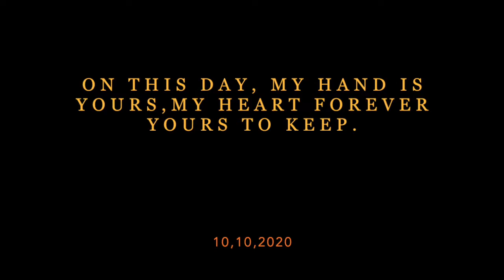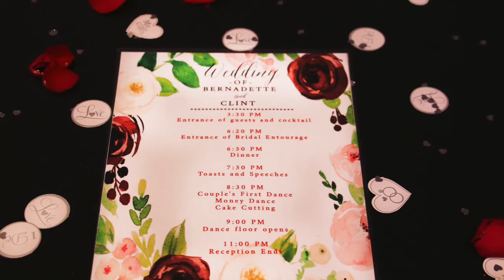CLINT AND BERNADETTE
10,10,2020 WEDDING